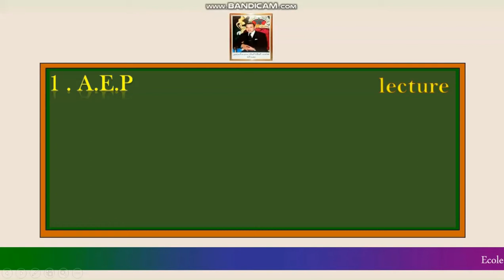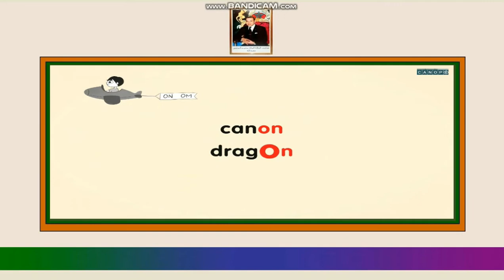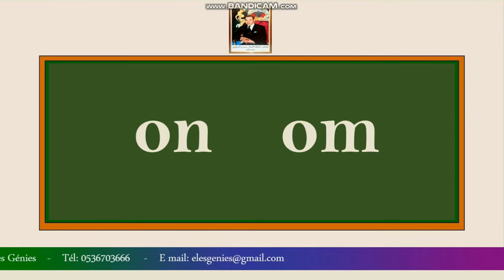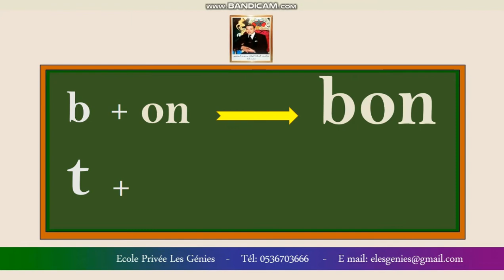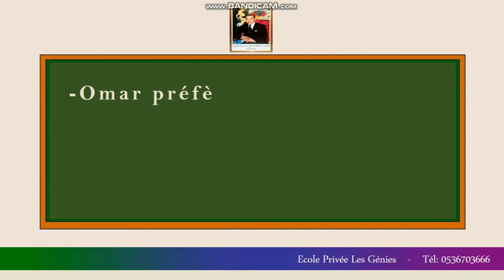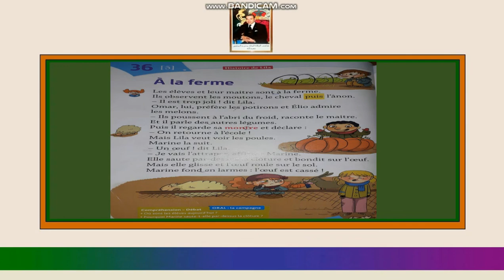Lecture du son on